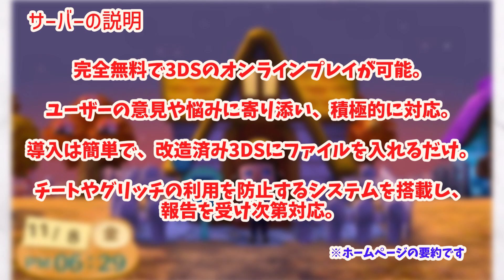【3DS代替サーバー】とび森のオンラインを復活させる方法！Level256 Networkを徹底解説！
[使用楽曲]
Track: Heroes Tonight x Dreams pt.ii Mashup

[おすすめSDカード]
キオクシア SDHCカード 32GB↓
※Amazonアソシエイトプログラムには参加していません。